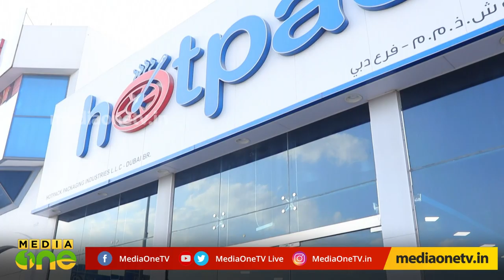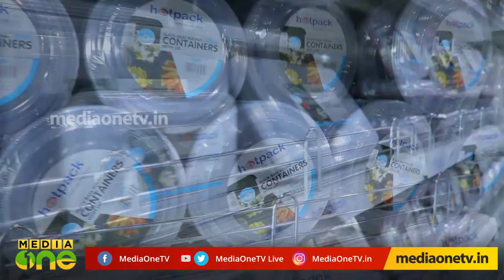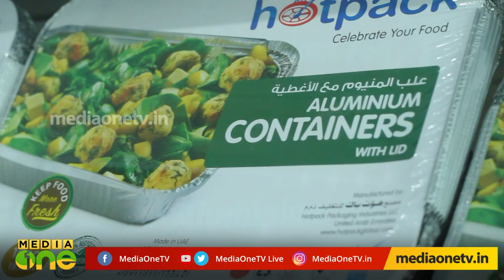How to Make Chicken Kappa Biriyani | ചിക്കന്‍ കപ്പ ബിരിയാണി | Treat - Episode : 263